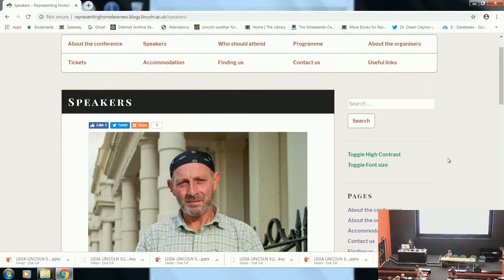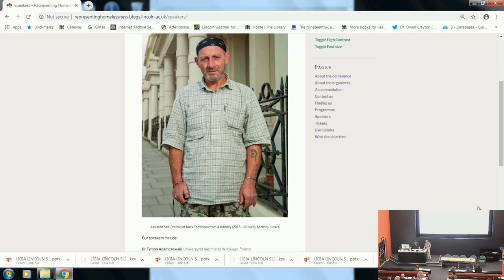Conference welcome (Dr. Owen Clayton)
Conference welcome from Dr. Owen Clayton (University of Lincoln, UK)